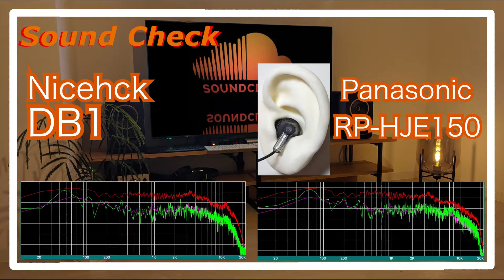Nicehck DB1 vs Panasonic RP-HJE150 [IEMs Chinese In-Ear headphones Sound Comparison 中華イヤホン音比較]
Nicehck DB1
Panasonic RP-HJE150

0:00 melody
0:30 drum
0:44 melody
1:43 drum
1:58 melody
4:11 drum
4:25 melody
5:24 drum